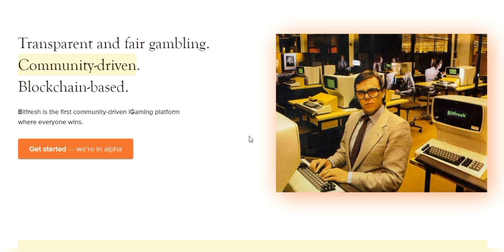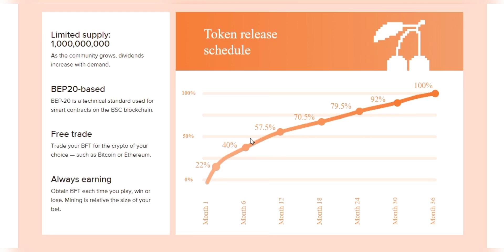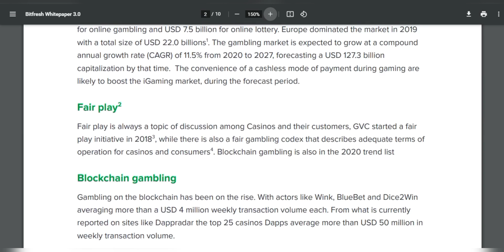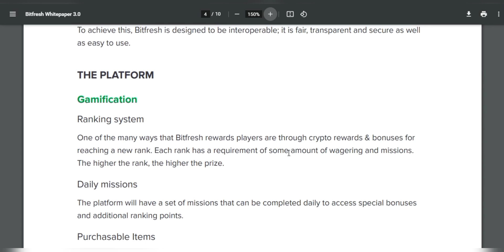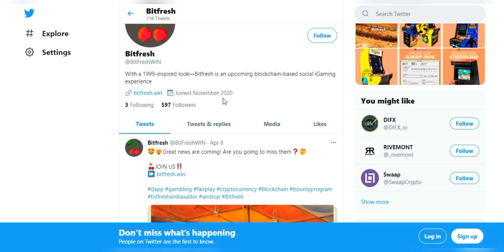⚡⚡Bitfresh⚡⚡ gives different games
Bitfresh gives different games that you can access through a simple interface, like exemplary dice, coin flip, exemplary spaces, 3D openings, and some more.
🔭Authorship
BitcoinTalk username : cryptopowering
TRX Wallet: TRsVZg4aMckCxccefojLz8wALin94jsiw7